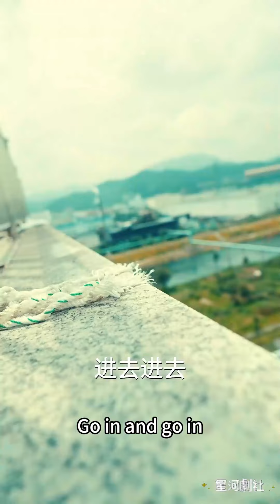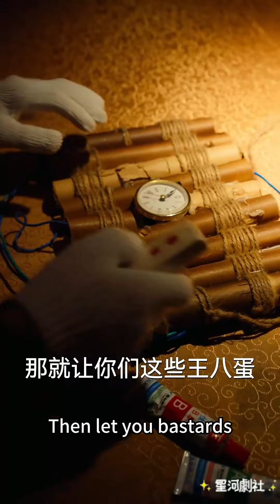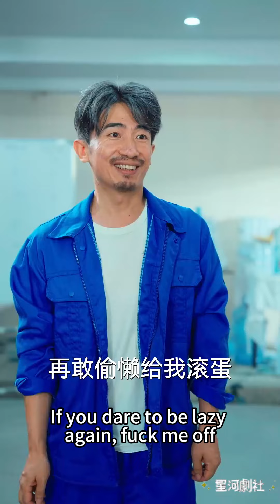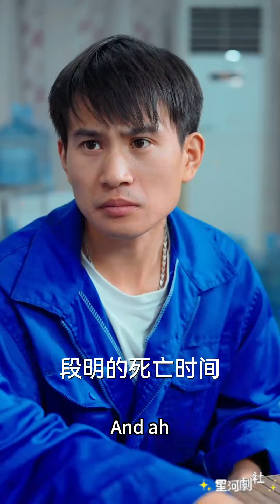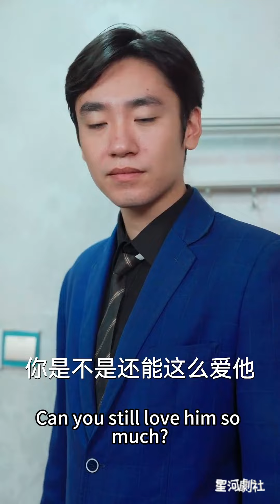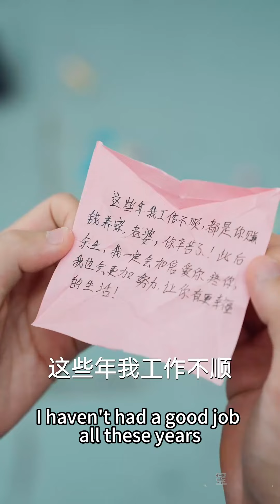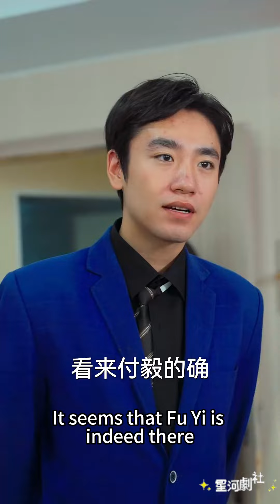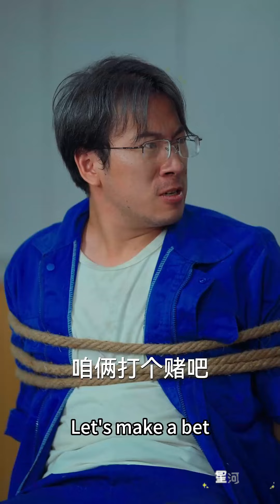張海洋有「能看到死亡倒數」的特異功能，並發現每個同事頭頂都有死於爆炸的倒數計時。意識到有人要炸掉公司，他讓所有人趕緊跑，但沒人相信他《裁员后我把公司炸了》短剧